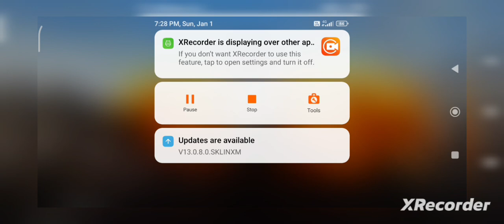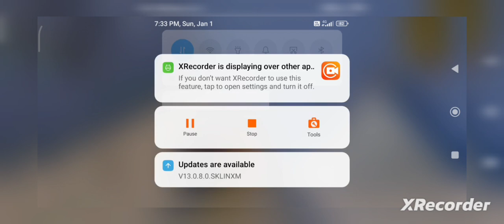like and comment